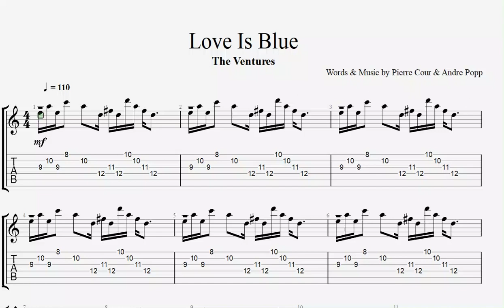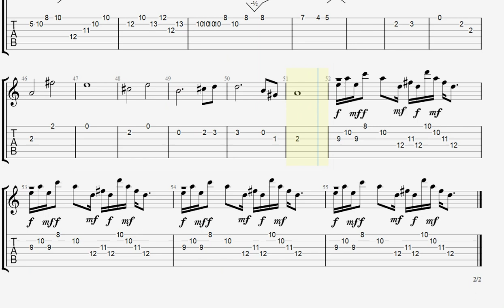Love Is Blue - The Ventures